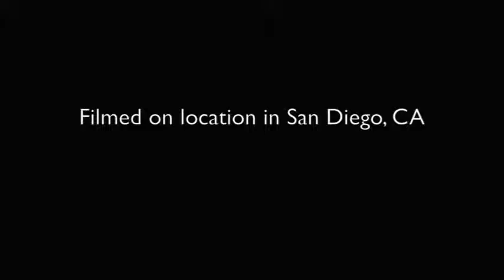william tompkins part 1 mp4